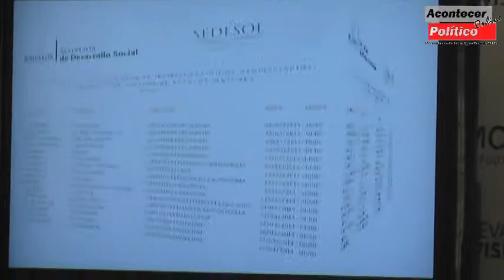Jorge Meade Ocaranza, Delegado SEDESOL Morelos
En rueda de prensa y acompañado de la titular de la Secretaría de Desarrollo Social y Humano, Adriana Díaz Contreras,  Meade Ocaranza presentó en Palacio de Gobierno los programas "65 y Más" y "Seguro para Jefas de Familia", donde destacó que los recursos con los que se pondrán en marcha estos programas son de origen federal, de acuerdo con las instrucciones dispuestas por el presidente Enrique Peña Nieto.